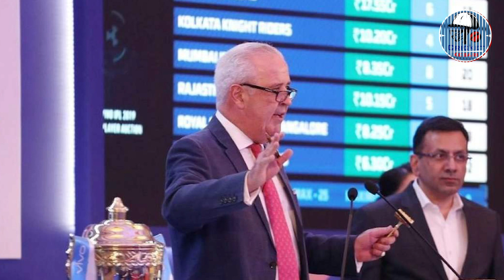IPL2022 : मेगा ऑक्शन के क्या हैं नियम? एक खिलाडी रिटेन करने पर कितने कटेंगे पैसे?